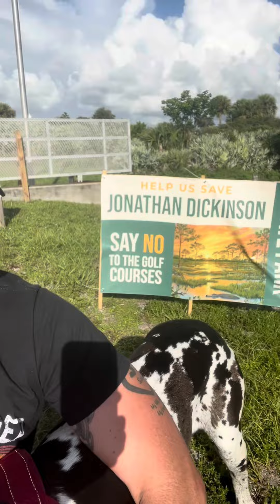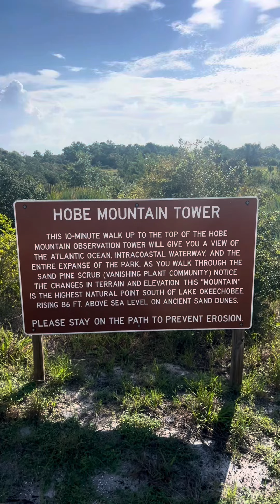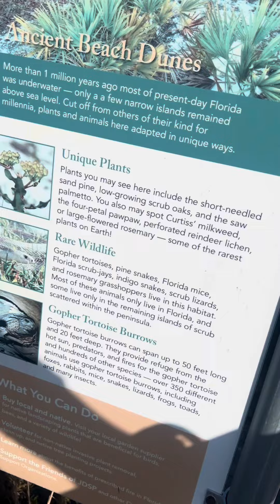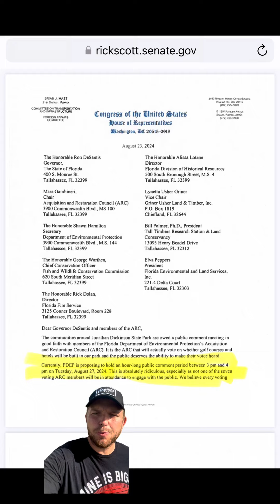The Free State Lies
Stop the development of Florida state parks!